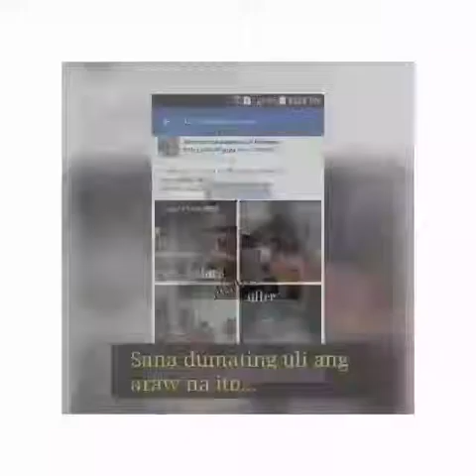Ian Carlo merry Christmas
Gift to my parents